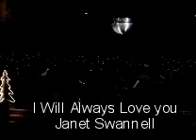Wedding singer Kent. Janet Swannell - I will always love you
wedding singer, Kent, female vocalist, proffessional, reliable.